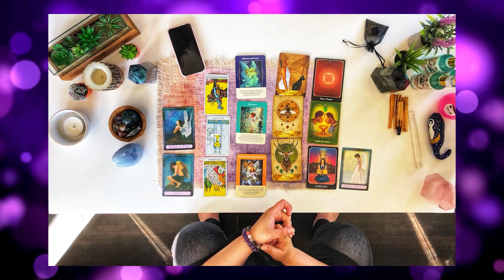#39: Life's Unexpected Turns: Loss and Starting Over at 35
Today I explore grieving over the shattering of a cherished dream. It hurts when you thought this was how your life was going to be (and turn out),  and it didn’t happen that way,

Let me tell you, my friend, I was not expecting to be starting over at 35.

This can show up as not being able to have kids, unfulfilled parenthood dreams, unexpectedly being a single parent, not being where you want in your career even if you worked so hard for it, not being able to have that dream home, or dealing with having to redefine who you are.

In this episode, I talk about:

1. Relationships/Marriage: Many of us enter marriage with high hopes and expectations, only to be blindsided by the harsh reality of divorce. It's a sobering truth that half of marriages end in divorce, yet few are prepared for the emotional turmoil that accompanies it. The loss of identity, coupled with feelings of anger, resentment, and frustration, can be overwhelming.

2. Parenthood Dreams: For some, the inability to fulfill parenthood dreams due to fertility issues or other circumstances can be a source of deep grief, guilt, and embarrassment. The emotional roller coaster of IVF and other fertility methods can take a toll on one's mental and emotional well-being.

3. Business Partnerships: Just like in marriage, business partnerships can also come to an end, leaving behind a trail of shattered dreams and unfulfilled potential.  I’ll touch on my past separation from my business partner and grieving what the business could have looked like and figuring out who I was.

4. Loss of Identity: Whether it's the loss of a spouse, a job, or the life we envisioned for ourselves, navigating the aftermath can be incredibly challenging. We're forced to confront questions of identity and purpose, as we struggle to redefine ourselves in the wake of loss.

5. Finding Healing and Moving Forward: Despite the pain and disappointment, there is hope for healing and renewal. Seeking support from counselors, joining mastermind coaching groups, and practicing self-care are some steps in the journey toward healing and reclaiming our sense of self.

Life is FULL of unexpected twists and turns, but it's how we navigate those challenges that define us.

By embracing change, seeking support, and allowing yourself to grieve, may you find healing and discover strength and resilience.

Remember that you're not alone in your journey. We are all grieving together in one way, shape, or another.